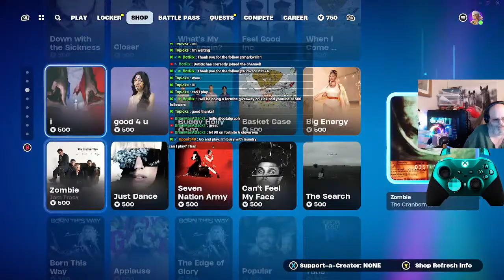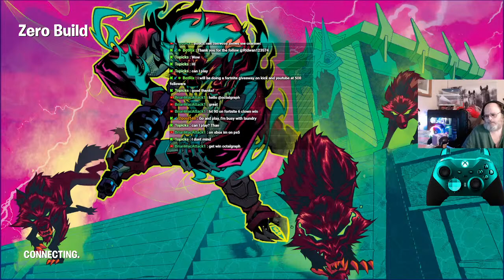chill fortnite stream, giveaway 500 subscribers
$35 WIG-WORLD ON FIRE
(COMING SOON) $150 PIE IN FACE- EVERYTHING I GOT
(coming soon) $1000 dress +wig

thumbnails made by 2xpump